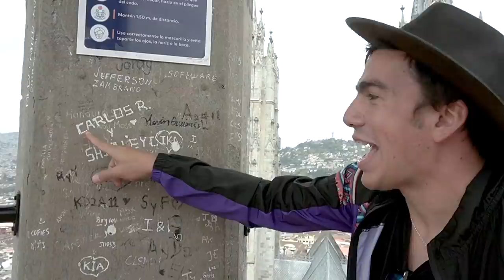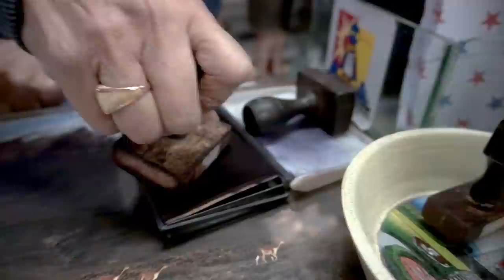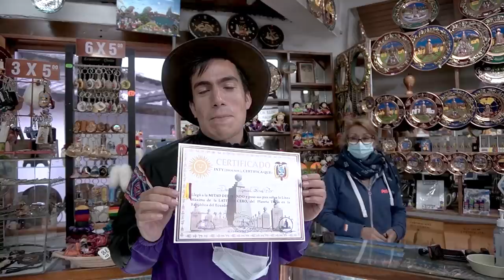3 lugares IMPRESIONATES de Quito | PICHINCHA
Si visitas QUITO esto es lo que tienes que HACER si o si. La numero 3 te dejara loco

¡SÍGUEME!